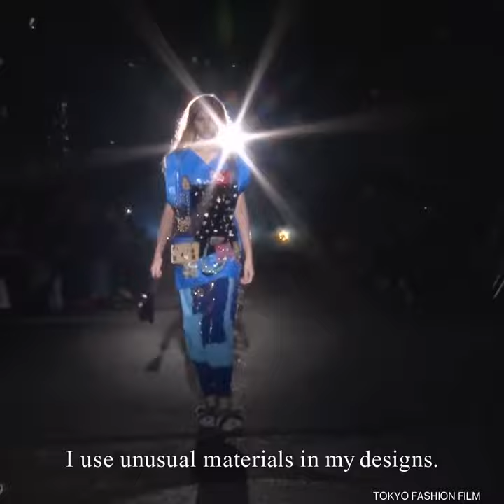writtenafterwards：山縣良和 Yoshikazu Yamagata| POST-FAKE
ファッションデザイナー・山縣良和、自身のブランド writtenafterwards について語る．

Yoshikazu Yamagata talked about his own brand, the "writtenafterwards" brand.

山縣良和　ファッションデザイナー
1980年鳥取県出身。2007年に自身のブランド「writtenafterwards」を設立。2015年、日本人として初めてLVMH Prize ノミネート。ファッション表現の実験と学びの場として2008年より「ここのがっこう」を主宰。

Yoshikazu Yamagata is a Japanese fashion designer.
Born in 1980 in Tottori Prefecture, launched a new fashion brand "writtenafterwards" in 2007. He was nominated for LVMH Prize(LVMH YOUNG FASHION DESIGNER PRIZE) as the first Japanese fashion designer in 2015. He also has presided over a school "coconogacco" for experiments and learning of fashion expressions since 2008.